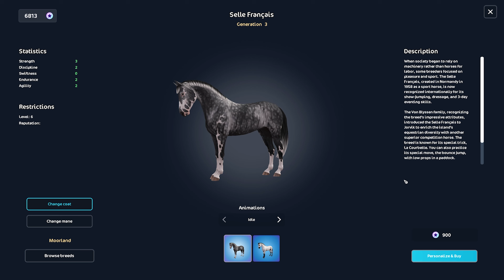LAST CHANCE! Halloween Event final week! (SSO Update Ride Along)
🎃🐴 GREETINGS GHOULS! Halloween is just around the corner, which means its our LAST CHANCE to explore Galloper's Keep! Make sure you complete the Championship Ranks and get all your dailies done, including the Registrar's returning quest! The final chapter of Linda's quest also returns and 4 NEW haunted horse coat variations have been found on Jorvik.

🐴 Arya Mistwood
🌐 Poppy Moon

0:00 Intro
0:14 LAST WEEK! Finish up all event related shopping, quests, and activities!
0:56 NEW Registrar's Daily
4:53 SPOILER ALERT! Linda's Quest Continues
7:02 NEW Coat Variations (PERMANENT!)
8:55 Next Week's Teaser (plus all October Star Coin Codes)